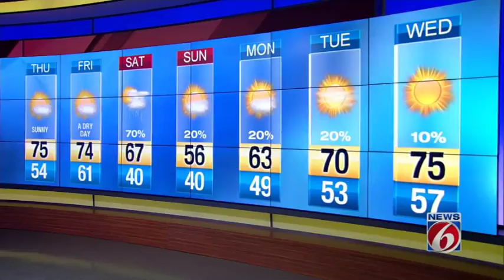News 6 weather webcast